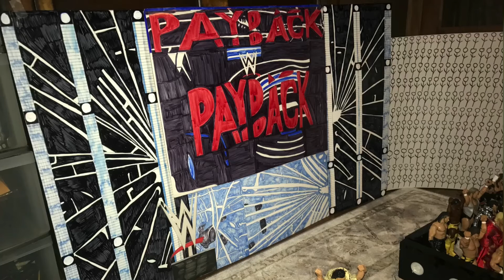Arena Playset - WWE Payback 2016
Here is my Project of WWE Payback 2016, Enjoy.